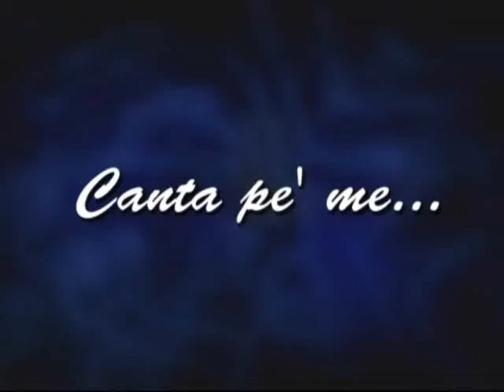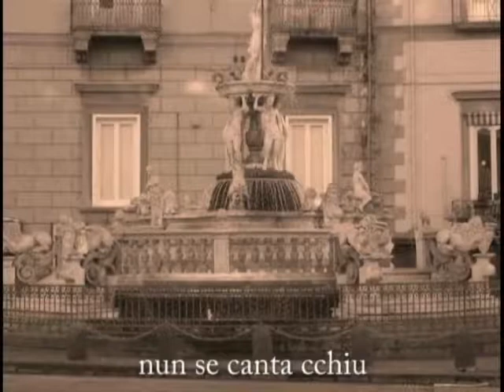Canta pe me stanotte Neapolitan song by Franco Tenelli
Tenor Franco Tenelli sings a popular neapolitan song